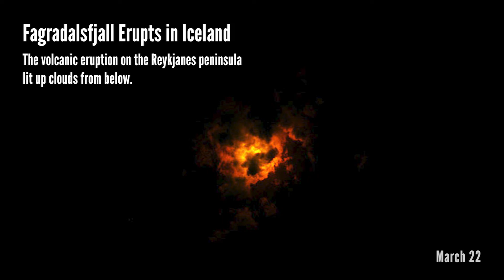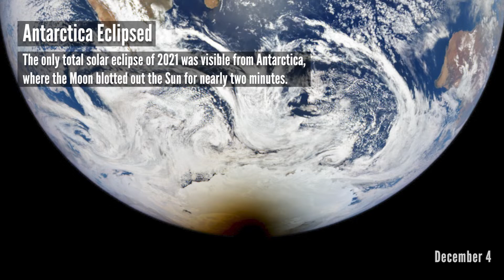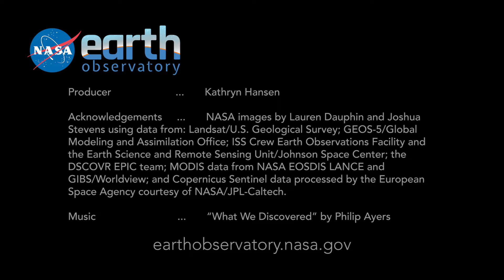Earth in 2021 - Some highlights from another year on our planet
From extreme weather to volcanic eruptions, these images highlight another year on our planet.

Credit: NASA Earth Observatory